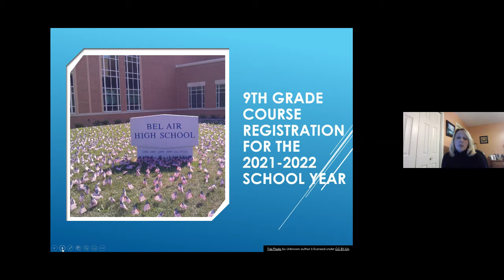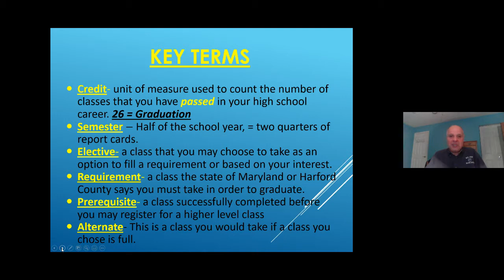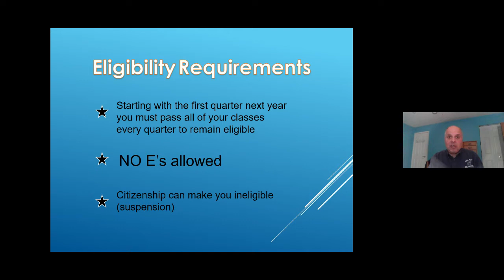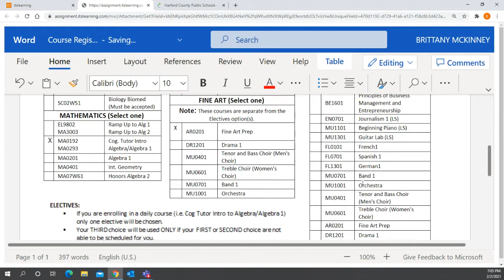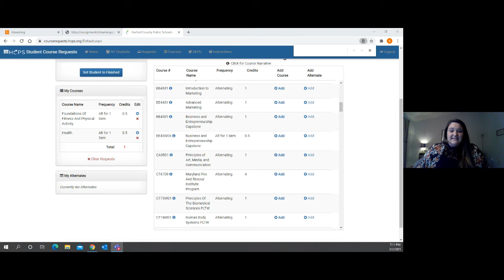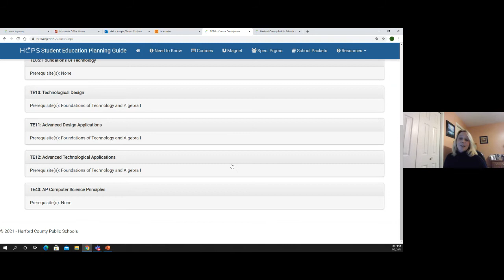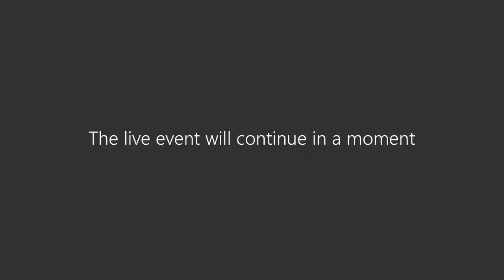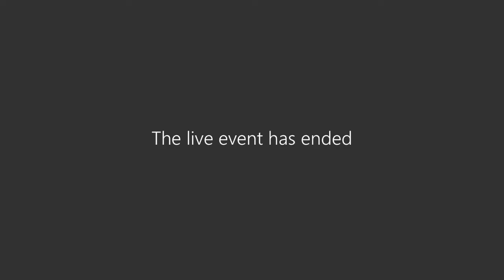Bobcat Family Connection 2021 Freshman Registration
Our Family Connection Event Series continued with this virtual live event where our school counseling team shared everything you need to know about 2021 Freshman Registration.